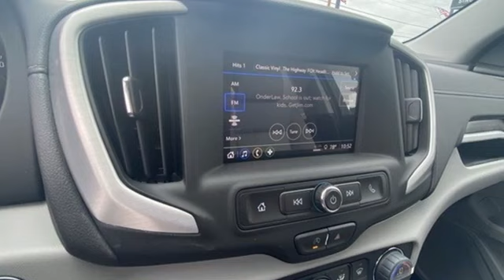New 2024 GMC Terrain Saint Louis, MO T240072 - SOLD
Year: 2024
Make: GMC
Model: Terrain
Trim: SLE
Engine: 1.5L Turbo DOHC 4-cylinder / SIDI / VVT
Transmission: Automatic
Color: Downpour Metallic - Blue
Interior: Jet Black Leather
Stock #: T240072
VIN: 3GKALTEG1RL121224

Address:
5655 S Lindbergh Blvd